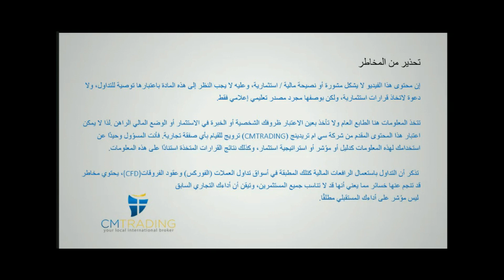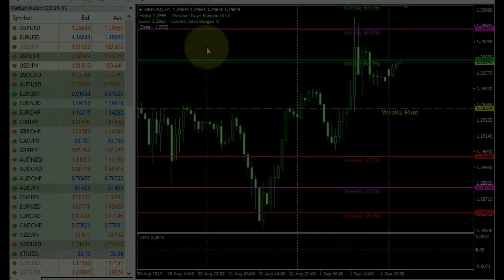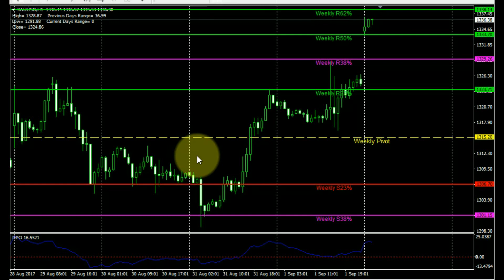سي ام تريدينج CMT – اخبار الفوركس اليومية 0492017